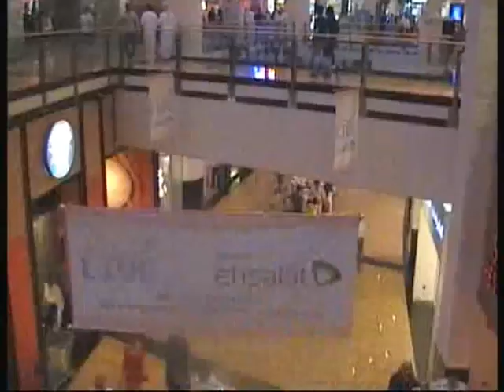Wild Wadi Experience DXB 2006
Video captured year 2006 Wild Wadi Dubai, UAE.